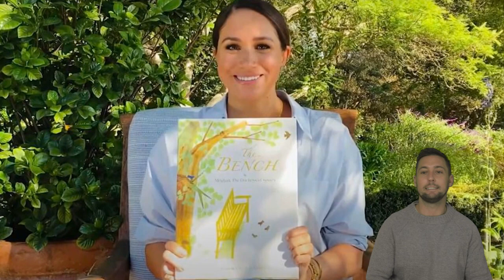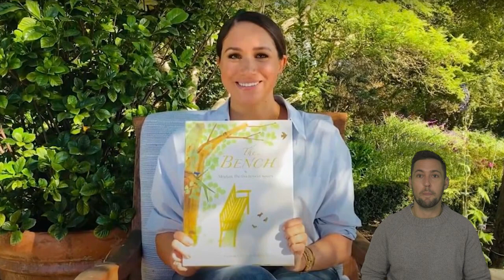US c-ongress to use terminal c-onstitutional la-w to B-AN Meghan doing anything related to p-olitic?